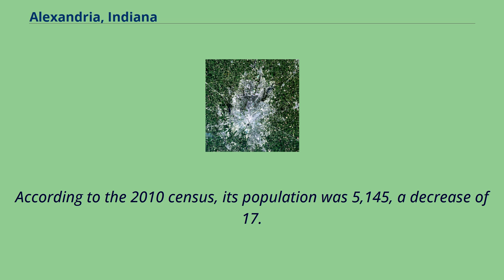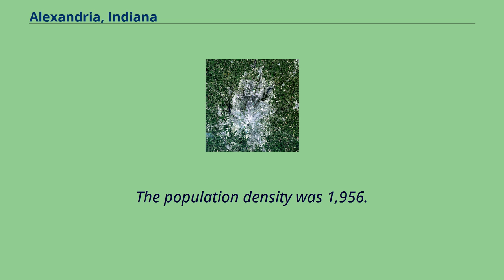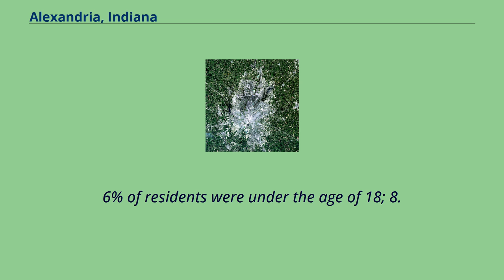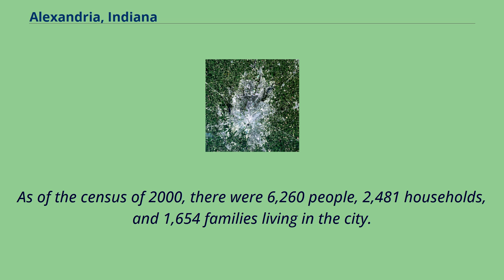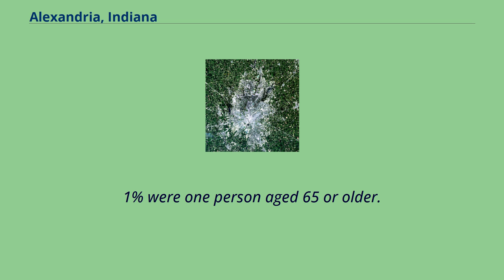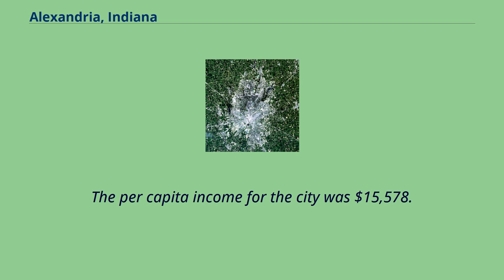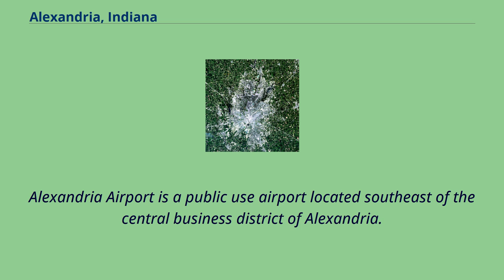Alexandria, Indiana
Cities_in_Madison_County,_Indiana
Alexandria is a city in Monroe Township, Madison County, Indiana, United States.
It is about 46 miles （74 km） northeast of Indianapolis.
According to the 2010 census, its population was 5,145, a decrease of 17.
8% from 6,260 in 2000.
Alexandria was platted in 1836, when it was certain that the Indiana Central Canal would be extended to that point.
It was incorporated as a town in 1898.
Alexandria is located at 40°15′47″N 85°40′35″W / 40.
26306°N 85.
67639°W / 40.
26306; -85.
67639.
According to the 2010 census, Alexandria has a total area of 2.
63 square miles （6.81 km2）, all land.
Alexandria is part of the Anderson, Indiana metropolitan statistical area.
As of the census of 2010, there were 5,145 people, 2,113 households, and 1,362 families living in the city.
The population density was 1,956.
3 inhabitants per square mile （755.3/km2）.
There were 2,507 housing units at an average density of 953.
2 per square mile （368.0/km2）.
The racial makup of the city was 97.
4% White, 0.
3% African American, 0.
1% Native American, 0.
2% Asian, 0.
8% from other races, and 1.
1% from two or more races.
Hispanic or Latino of any race were 1.
7% of the population.
Of the 2,113 households 33.
6% had children under the age of 18 living with them, 42.
2% were married couples living together, 15.
7% had a female householder with no husband present, 6.
6% had a male householder with no wife present, and 35.
5% were non-families.
30.
1% of households were one person and 12.
8% were one person aged 65 or older.
The average household size was 2.
41 and the average family size was 2.
95.
The median age was 38.
2 years.
25.
6% of residents were under the age of 18; 8.
8% were between the ages of 18 and 24; 24.
8% were from 25 to 44; 25.
1% were from 45 to 64; and 15.
6% were 65...